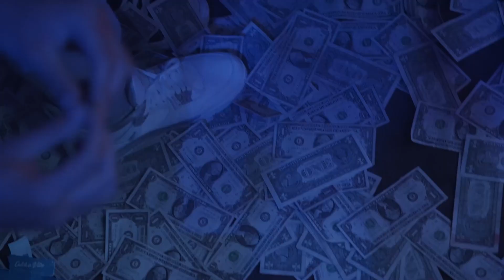[FREE] Central Cee x Headie One x Melodic Drill Type Beat 2021 - "new block" | UK Drill Instrumental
messege me to purchase

[FREE] Central Cee x Headie One x Melodic Drill Type Beat 2021 - "new block" | UK Drill Instrumental | Prod. Heatmaky

Headie One ,
Headie One type beat,
Headie One instrumental,
Headie One type beat free,
Headie One UK drill type beats,
Headie One NY drill type beats,

Central Cee ,
Central Cee type beat,
Central Cee instrumental,
Central Cee UK drill type beats,
Central Cee NY drill type beats,